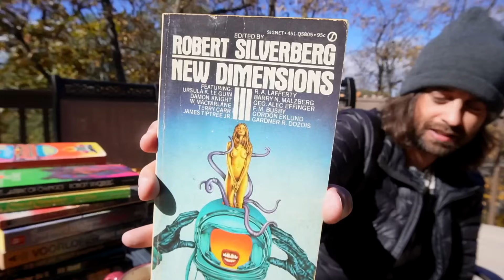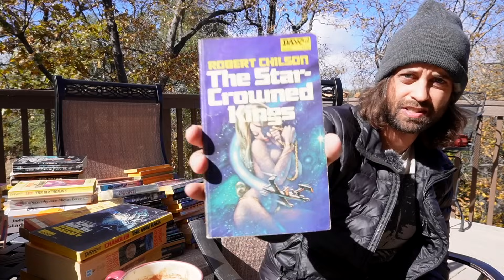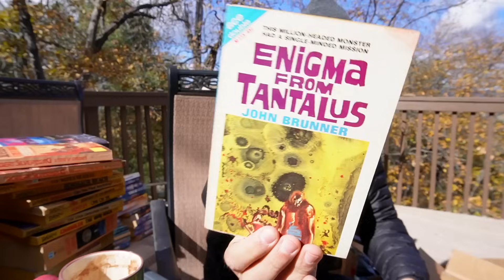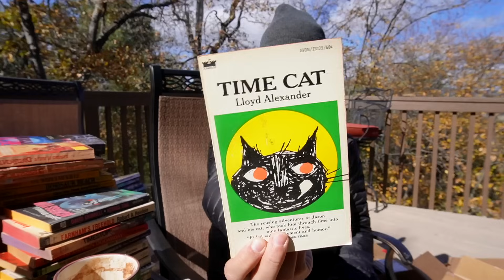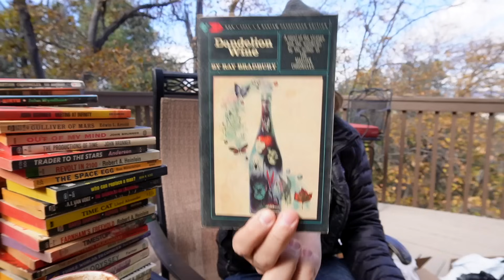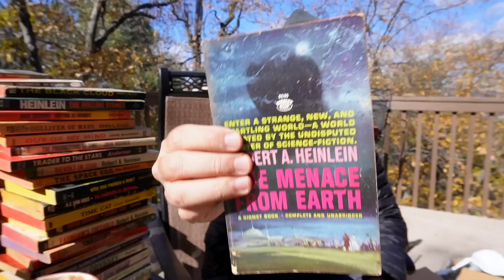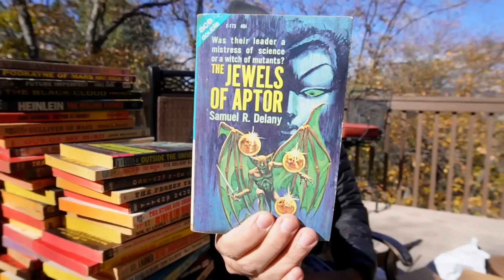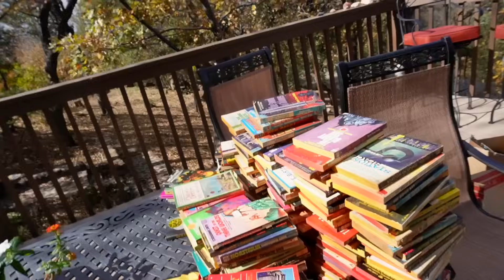Knee Deep in Sci-Fi Books